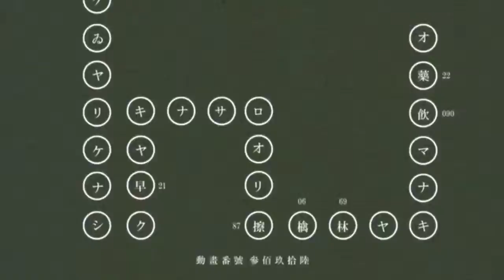AKROSS Con 2014 Mr In your position